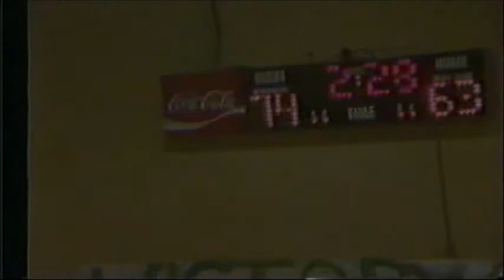Opp vs Daleville Varsity Boys Basketball - January 22, 1993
Opp Bobcats vs Daleville Warhawks Varsity Boys Basketball - January 22, 1993